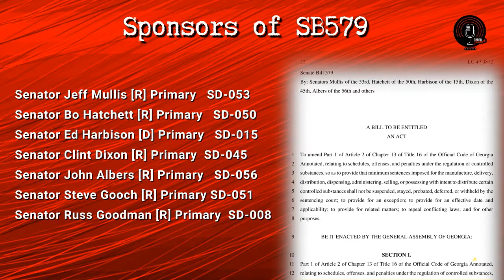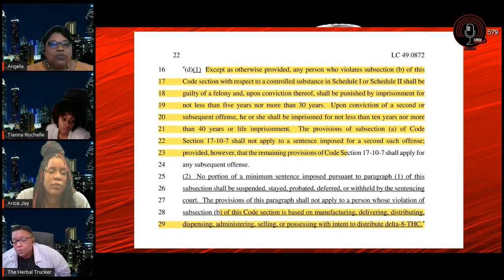Moldy Bud Award Georgia S.B. 579 2022 Session| CannaShame Podcast S.2Ep.2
The CannaShame Podcast discusses Georgia's Senate Bill 579 of the 2022 session was introduction and the CannaShame Podcast has awarded the sponsors of this bill the 1st CannaShame Moldy Bud Award for their support of a bill that would incarcerate people over a plant in Georgia's crumbling prison system.

The CannaShame Podcast returns for season 2. This season has a new look and a new feel to it due to the evolution of the mission. The former collaboration was between the Georgia Medical Cannabis Society and The Hemp House, but GMCS felt the need to reach more and has passed the torch to the CannaShame Network, to reach a larger scope of people to ensure this mission is successfully implemented and mobilized.